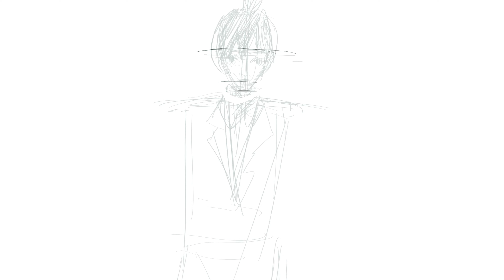ASMR | Laugh with me | Digital illustration time-lapse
Welcome to RiRi's Room!
Laugh with me tonight~~ As we laugh quietly, softly, loudly, roughly, calmly, psychotically, and realistically~

Illustration and art video by our dear friend [@yolkmoose] (with permission)
Music credits -